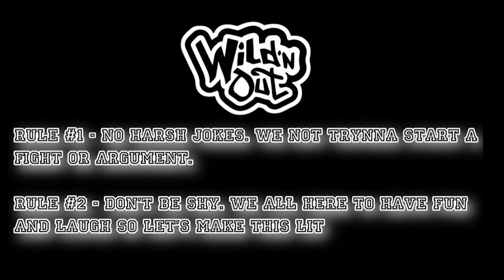Groove Phi Groove S.F.I “Wildnout Event”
The Big Apple City Chapter of Groove Phi Groove presents a parody of Wild'n Out at Mercy College. Enjoy